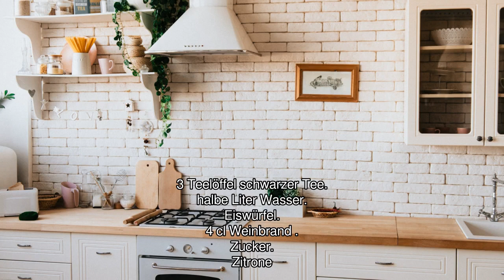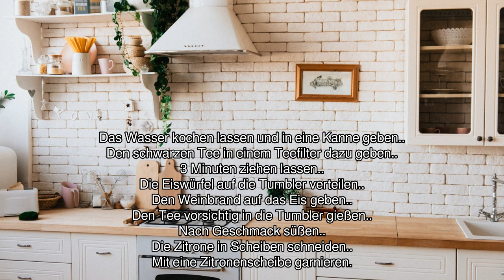[Audio-Rezept] Eistee mit Weinbrand - Einfaches Rezept zum Nachkochen